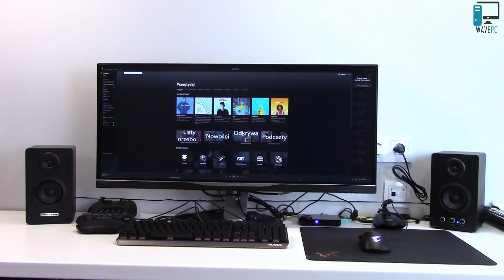Modecom MC HF30🎵 Recenzja niewielkich kolumn głośnikowych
Nagrywam - Canon Legria HF R46 + mokro BOYA